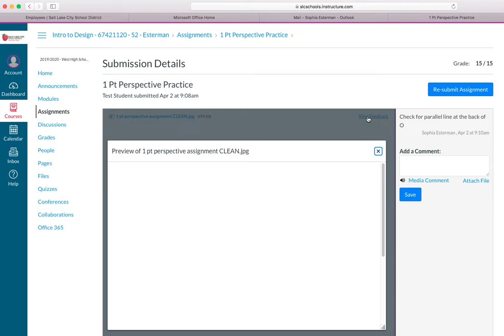how to get feedback 1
How to check feedback and comments in Canvas